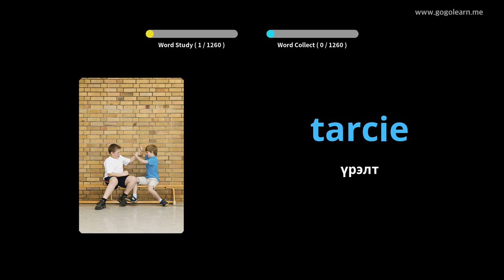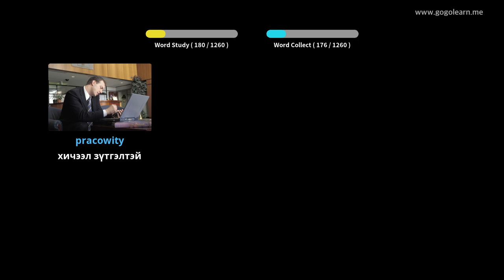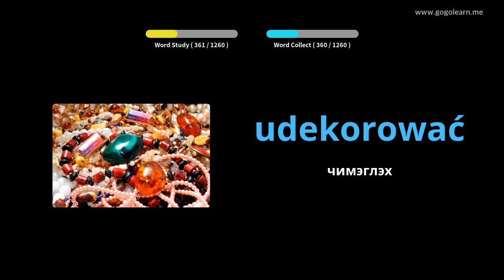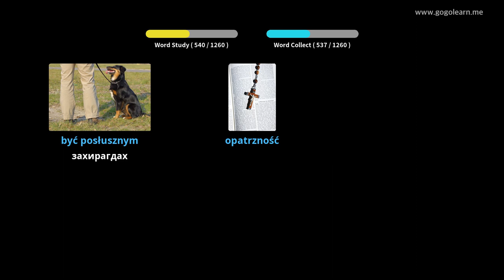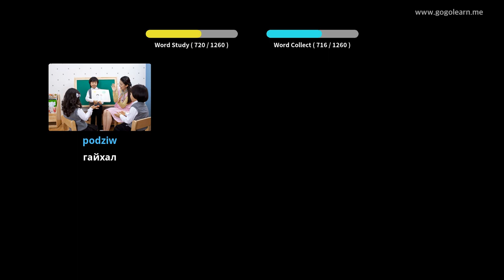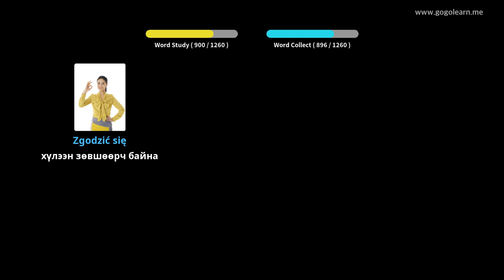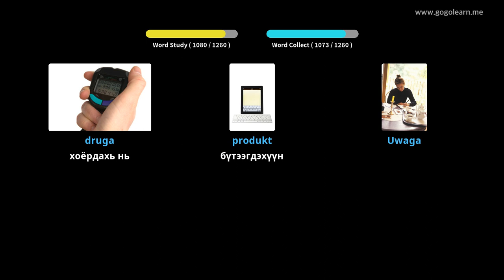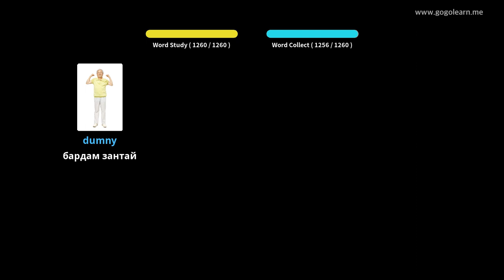Польш хэлний тайлбар толь бичиг | Golearn